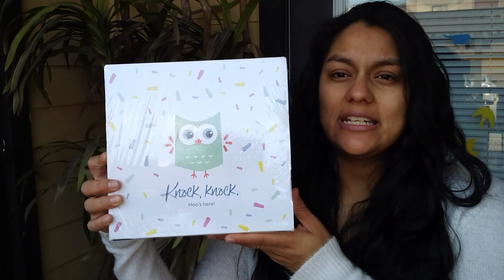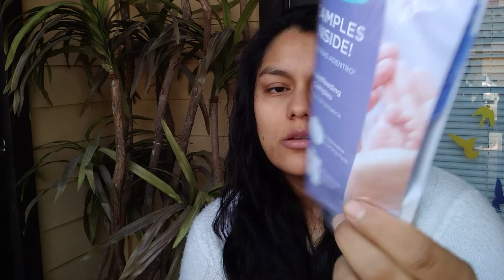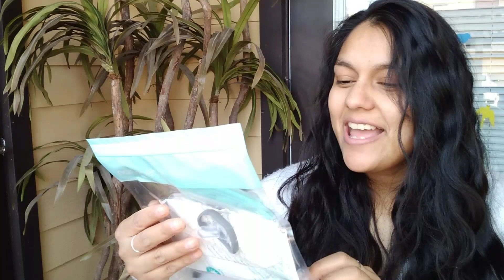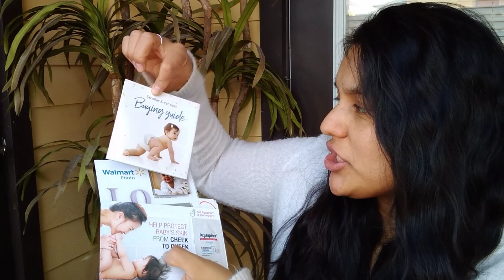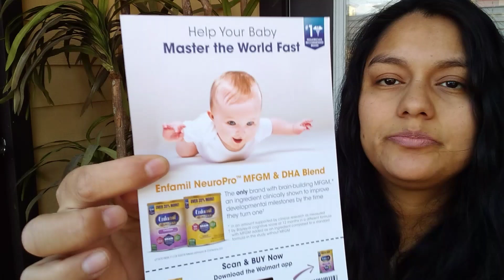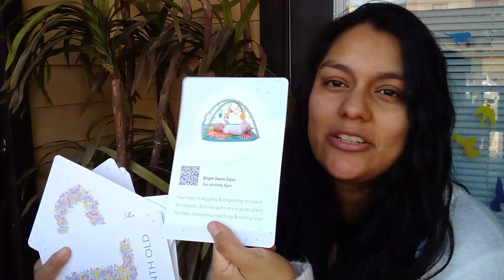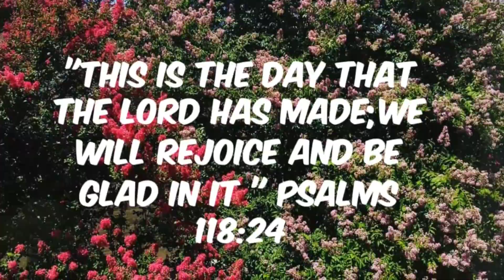Walmart welcome baby box 2019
FREE